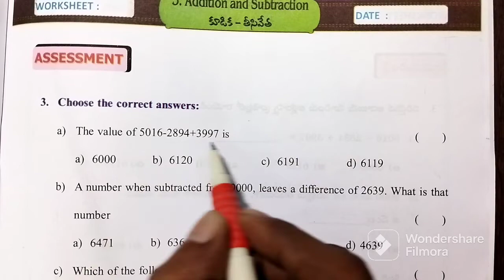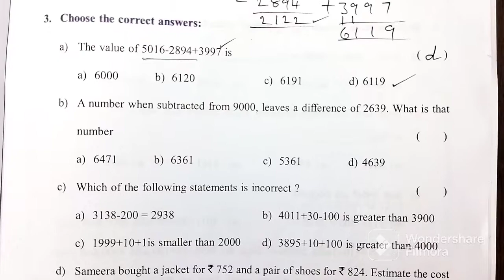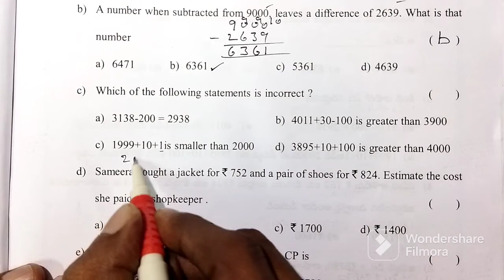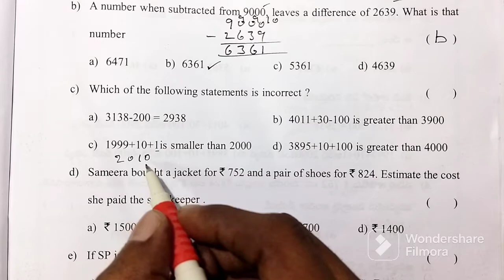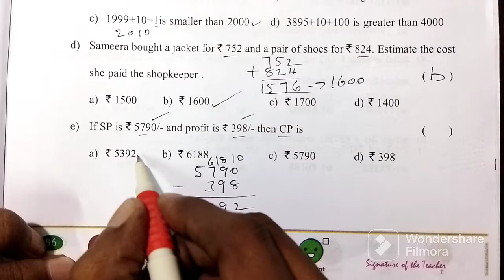AP 5th Class maths | Addition and subtraction | Assessment - 2 | Page no : 86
Class : 5

Sub : Maths

Sem : 1

Unit - 3 : Addition and subtraction

Worksheet : Assessment - 2